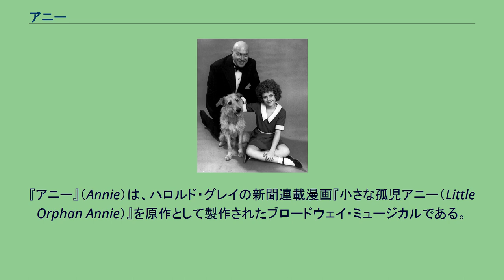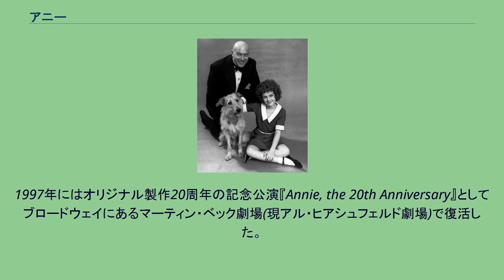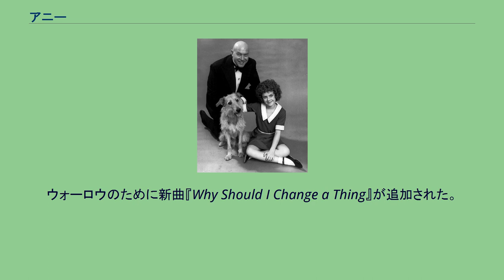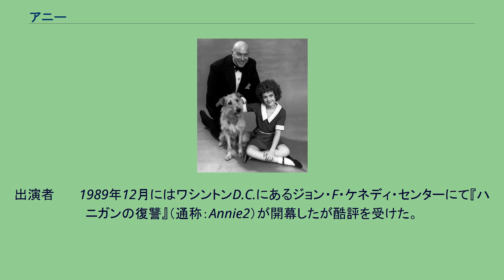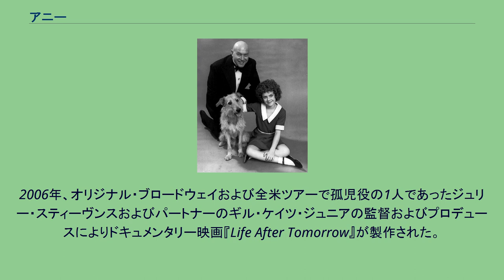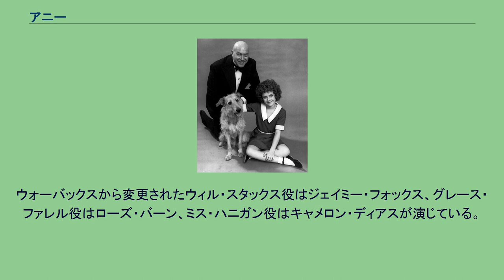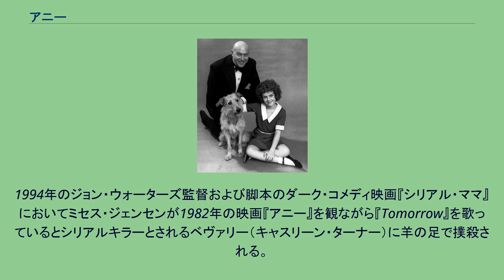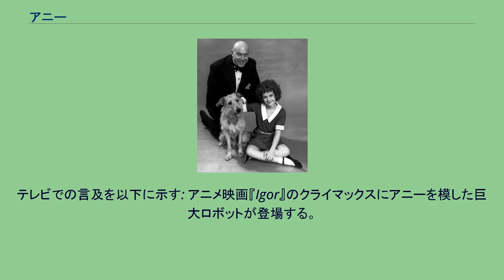アニー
『アニー』（Annie）は、ハロルド・グレイの新聞連載漫画『小さな孤児アニー（Little Orphan Annie）』を原作として製作されたブロードウェイ・ミュージカルである。
1982年、1999年、2014年の計3回映画化されている。
舞台は1933年、世界大恐慌直後の真冬のニューヨーク。
街は仕事も住む場所もない人で溢れ、誰もが希望を失っていた。
そんな中、どんな時も夢と希望を忘れないひとりの少女がいた。
ニューヨーク市立孤児院に住む11歳の赤毛の女の子、アニーだ。
10年前に孤児院の前に捨てられていたアニーは、いつか本当の両親が迎えに来ると信じて暮らしていた。
ある日、なかなか迎えに来ない両親を自分から探しに行こうと、院長のミス・ハンニガンに見つからないよう、こっそり孤児院を脱け出す。
野犬と出会いサンディーと名づけ、サンディーを連れながらニューヨーク中を探し回る。
家をなくした人達が集まるフーバービルと呼ばれていた貧民街に逃げこんだが、警官に捕まって孤児院に連れ戻される。
クリスマス休暇を一緒に過ごす孤児を探していた大富豪オリバー・ウォーバックスの秘書グレースと孤児院で出会ったアニーは、ウォーバックスの自宅で休暇を過ごすことになる。
前向きなアニーに魅かれたウォーバックスは、アニーを気に入り、養女にしたいと考える。
しかしアニーは、自分の両親がまだ生きていると信じていて、本当の両親と暮らしたいという夢を持っていた。
彼女が親を探すのに持っていた手がかりは半分に割れたロケットのみだった。
けなげなアニーの気持ちに心打たれたウォーバックスは、彼女の本当の両親を見つけたものに5万ドルの報奨金を与えると公表する。
お金を目当てに大勢の人々が自分こそアニーの親だと名乗りをあげ、これに目を付けた孤児院の院長のハニガンとその弟のルースターらも、この金をだまし取ろうと画策する。
ホワイトハウスをウォーバックスと訪れていたアニーは閣僚たちを目の前にして希望を失わないことを説きフランクリン・ルーズベルトはニューディール政策を発案する。
ルースターがウォーバックス宅に変装してアニーの親であると告白したが、FBIの捜査によってアニーの両親は既に火事により数年前に死亡していたことが分かり（近々の日本版では病死）、ハニガンらの企みは失敗。
アニーはウォーバックスの養女となる。
『ニューヨーク・タイムズ』紙によると、『アニー』はアメリカ国内だけで毎年700から900回上演されている。
1976年8月10日、コネチカット州イースト・ヘイダムにあるグッドスピード・オペラ・ハウスにて、エグゼクティヴ・プロデューサーであるマイケル・P・プライスの演出により初演された。
クリステン・ヴィガードがアニー役に配役された。
しかしプロデューサーたちはヴィガードは厳しい環境を生き抜く孤児の役には合わないと考えた。
1週間上演ののち、アニー役はほかの孤児であるペッパー役を演じていたアンドレア・マカードルに交代となった。
ブロードウェイ公演においてヴィガードはマカードルの代役となった。
1977年、アンドレア・マカードル、レイド・シェルトン、サンディ 1977年4月21日にブロードウェイのアルヴィン劇場でオリジナル・ブロードウェイ・プロダクションが開幕し、アニー役はアンドレア・マカードル、ウォーバックス役はレイド・シェルトン、ミス・ハニガン役はドロシー・ラウドン、グレース・ファレル役はサンディ・フェイソンが演じた。
ダニエル・ブリズボワは孤児役の1人であった。
同年のトニー賞に於いて11部門にノミネートされ、ミュージカル作品賞、作曲賞、ミュージカル脚本賞を始め7部門を受賞した。
当時子役であったシェリー・ブルース、サラ・ジェシカ・パーカー(1978年〜80年)、アリソン・スミス、アリソン・カークなどがアニー役代役となった。
アリス・ゴストリー、ドロレス・ウィルソン、ベティ・ハットン、マーシャ・ルイス、ジューン・ハヴォックなどがミス・ハニガン役代役となった。
アン・アンガーがミス・ハニガン役のラウドン、ゴストリー、ウィルソンの代役を務めた。
1983年1月2日まで、2,377回を数えるロングラン公演となり、アルヴィン劇場（現...